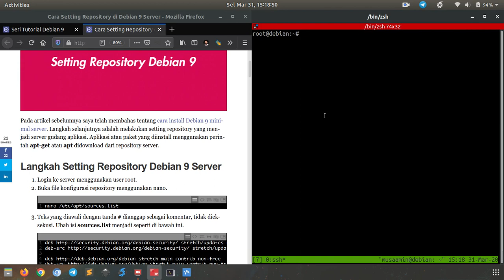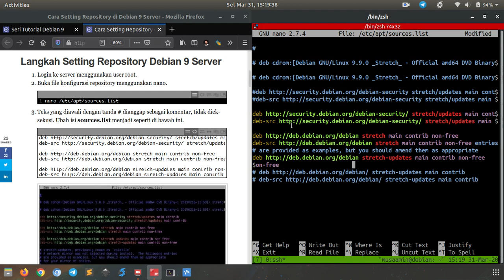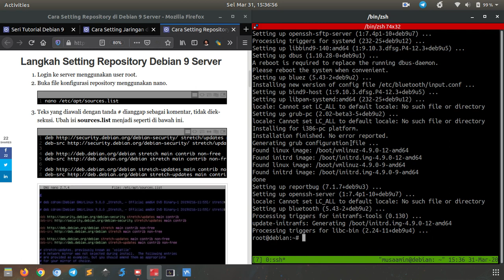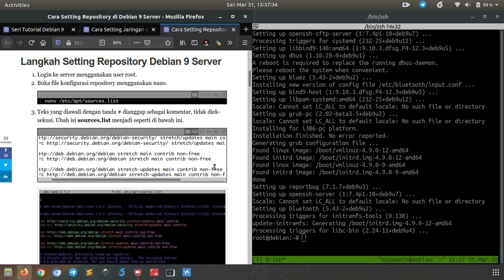Setting Repository di Debian 9 Server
Tutorial bagaimana cara setting repository di Debian 9 Server